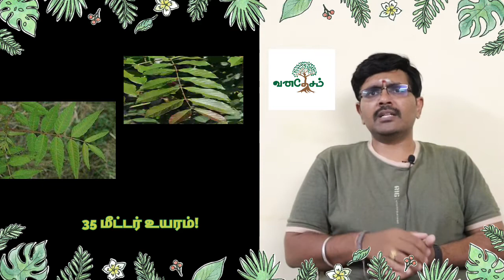நாள்-27-நெல்ரை மரம்! Day-27-Pink Cedar tree! நிறைவாக வாழ நெல்ரை மரம்!!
Poonthalir Nursery
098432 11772